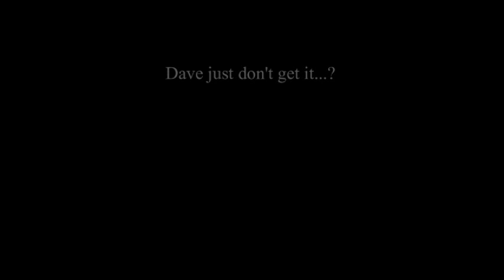Dave Just don't get it?